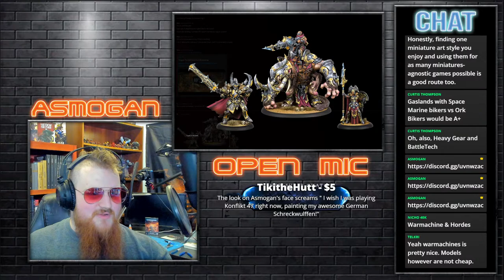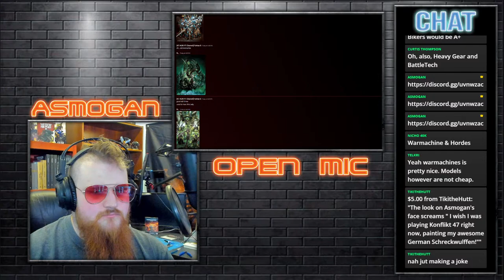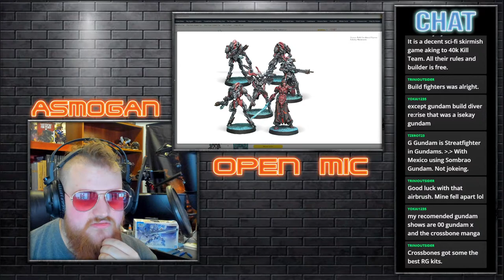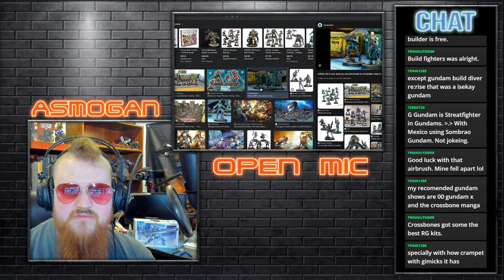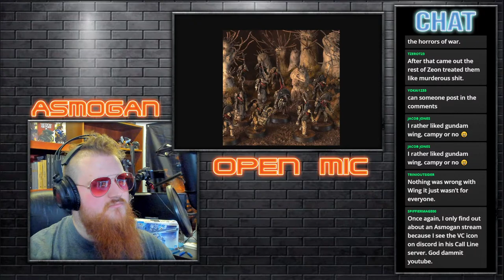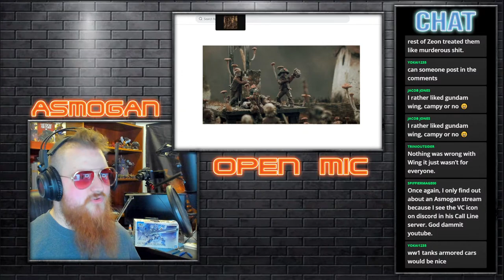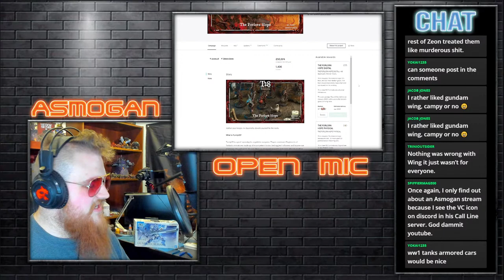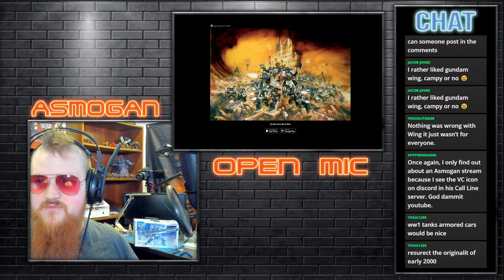BEST 40k Alternative Hobbies!? | Open Mic